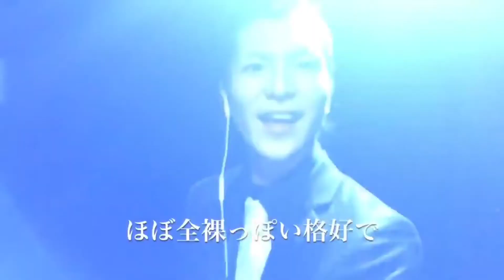【レペゼン地球】YSP cover【MV付き】